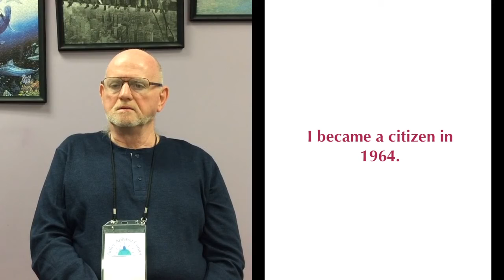October 2016 VLOG 2